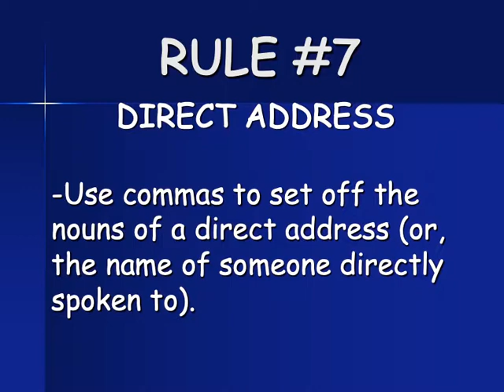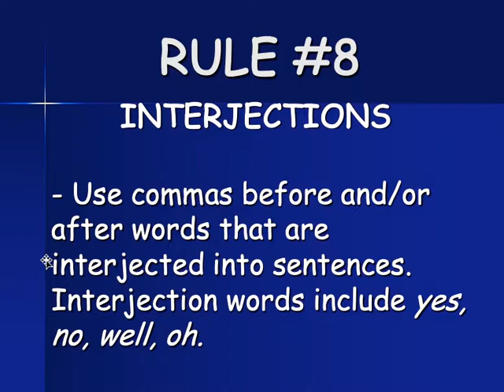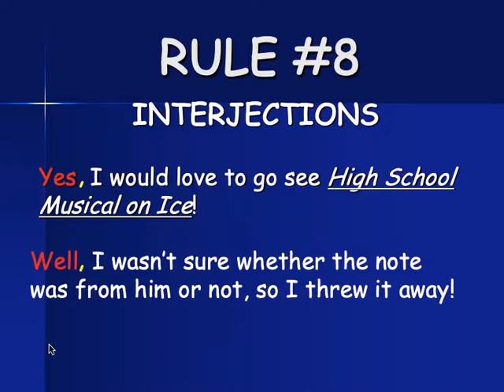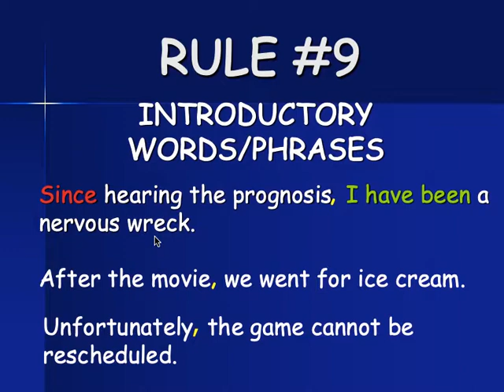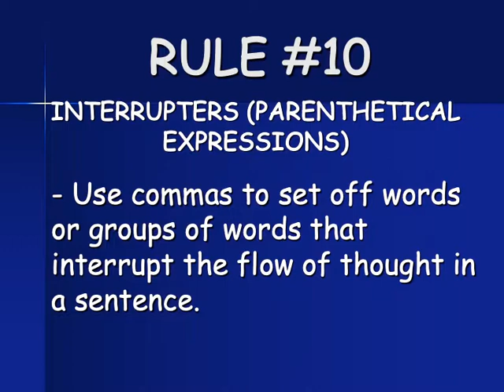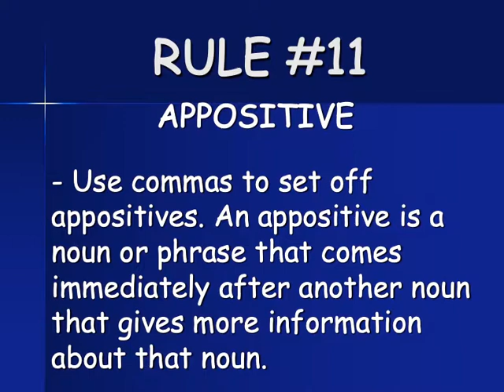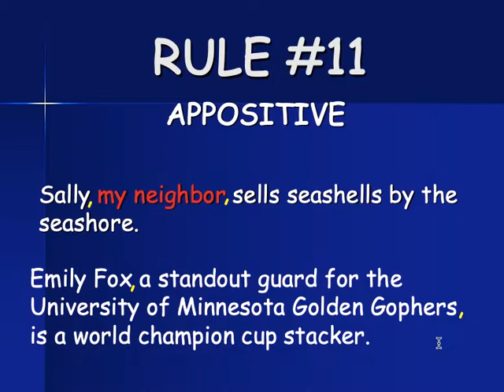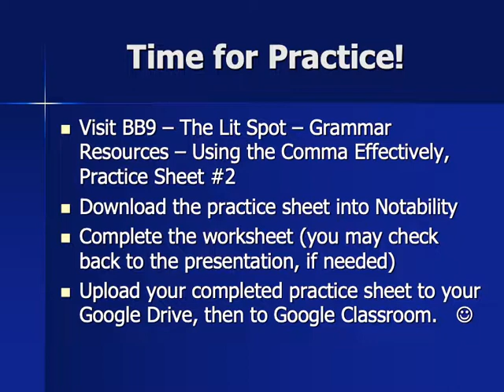Using Commas Effectively Part #2